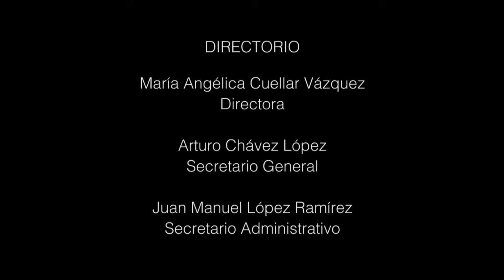Jürgen Habermas por Pedro Jiménez Vivas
Jürgen Habermas nació en 1929 en Düsseldorf, Alemania. Su extenso trabajo escrito aborda temas que van desde la teoría sociopolítica a la estética, la epistemología y el lenguaje a la filosofía de la religión, y sus ideas han influido significativamente no solo en la filosofía sino también en el pensamiento político-legal, la sociología, los estudios de comunicación, la teoría de la argumentación y la retórica, el desarrollo psicología y teología. Actualmente es considerado uno de los filósofos más influyentes de Alemania.
⬇ Para saber más ⬇

● Acerca del Académico
Pedro Jiménez Vivas Doctor en Ciencias Políticas y Sociales con orientación en sociología por la Universidad Nacional Autónoma de México. Es Maestro en comunicación (UNAM-FCPYS) y licenciado en sociología por la Facultad de Ciencias Políticas y Sociales (UNAM).
Sus principales líneas de investigación son sobre los de temas de: Teoría sociológica clásica y contemporánea, medios de comunicación, historiografía del mundo moderno, embarazos adolescentes, sociología del cuerpo.

● Links y obras de interés
-Habermas, J. (2010). Teoría de la acción comunicativa. México: Trotta.

-Habermas, J. (2005). Historia y crítica de la opinión pública. México: Gustavo Gili.

-Habermas, J. (2009). Ciencia y técnica como ideología. Madrid: Tecnos

-Habermas, J. (2010). Facticidad y validez. Sobre el Derecho y el Estado democrático de derecho en términos de teoría del discurso. Madrid: Trotta

● Proyecto
Programa de Apoyo a la Innovación y al Mejoramiento de la Enseñanza (PAPIME)
Los pensadores fundamentales de las Ciencias Sociales modernas y contemporáneas (PPE305018)

Sistemas sociales, obrar comunicativo, sociedad, acuerdos comunicativos, formas morales de comunicación, teoría de acción comunicativa, códigos sistémicos, costumbres.